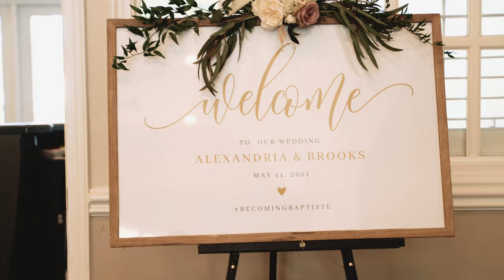BecomingBaptiste Wedding Film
We said 'I do' and we look forward to spending together forever!

BecomingBaptiste - May 14, 2021 - Jacksonville, FL

Video: Pompy Portraits